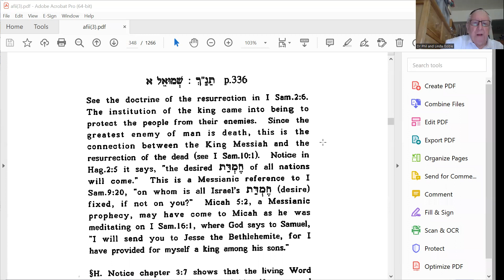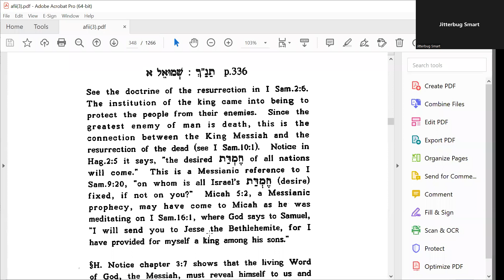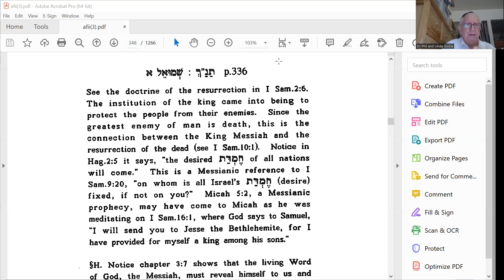הרבי מלך המשיח והתחברות גוף המשיח